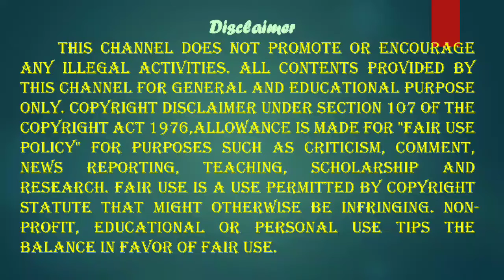நமது தமிழக விஞ்ஞானிகள் கண்டுபிடித்த கருவிக்கு காப்புரிமை A tsunami alert device has been patented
RealTimeTsunamiMonitoring System
தேசிய கடல்சார் தொழில்நுட்பக் கழகத்தைச் சேர்ந்த தமிழக விஞ்ஞானிகள் கண்டுபிடித்த சுனாமியை முன்கூட்டியே அறிந்து எச்சரிக்கும் நிகழ்நேர சுனாமி கண்காணிப்பு கருவிக்கு காப்புரிமை கிடைத்துள்ளது. தேசிய கடல்சார் தொழில்நுட்பக் கழகத்தைச் சேர்ந்த ரா.வெங்கடேசன் தலைமையில், மா.அருள் முத்தையா, அர.சுந்தர், கி.ரமேஷ் ஆகிய 4 தமிழ் விஞ்ஞானிகள் கொண்ட குழு, கடல் படுகையில் ஏற்படும் நிலநடுக்கத்தின் விளைவாக உருவாகும் சுனாமியைக் கண்டறிய உதவும் மிதவைகளை உருவாக்கியுள்ளனர். இதற்கு இந்திய காப்புரிமை கிடைத்துள்ளது.